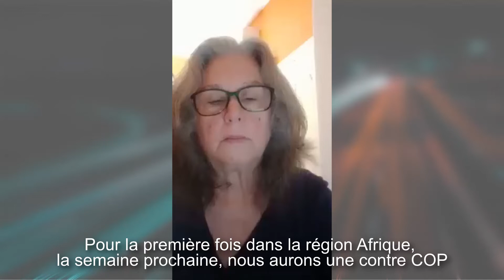ANABELA VIDEO ON COP26